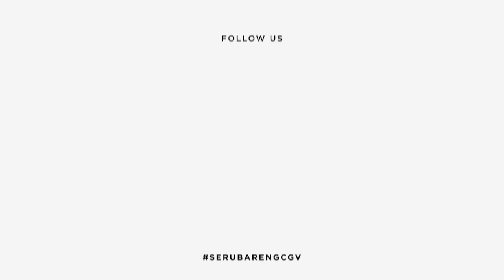Pokemon Detective Pikachu, Godzilla, dan lainnya di CGV bulan Mei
Bulan Mei ini, banyak film besar, menarik, dan nostalgia yang tayang di bioskop-bioskop CGV. Ketahui lebih lanjut film-filmnya dengan menonton CGV Movie Highlight Mei 2019!